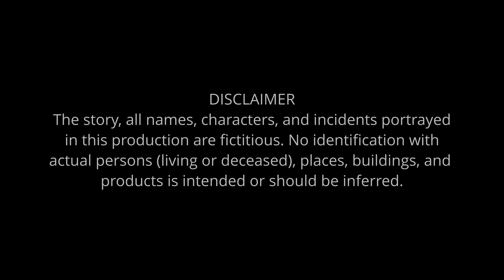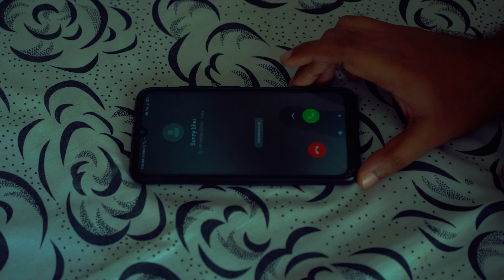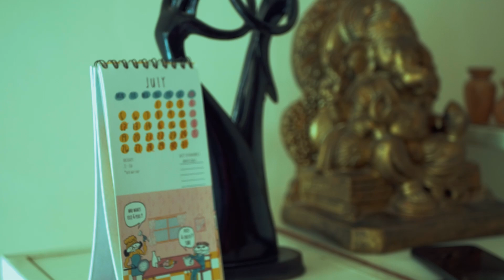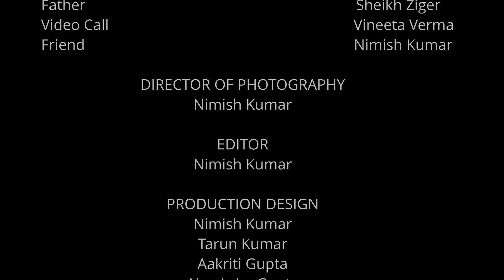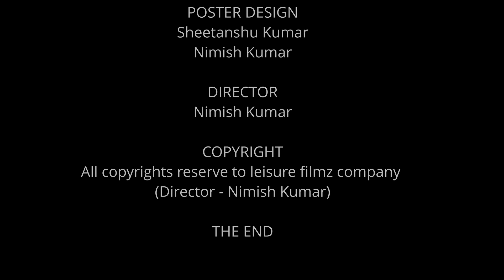Pizza | Award winning Short film | Psychological Drama | by Nimish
Raghav, a broken man, in his late 20s with deteriorating mental state mixes up his dreams and random sweet-bitter memories covering his childhood, teenage, work life & failed relationships as he prepares to end his eternal pain.

Credits ;)

CAST
Tarun Kumar
Aakriti Gupta
Akanksha Gupta
Kajol Chauhan
Vineeta Verma

CREW
Writer, Cinematographer, Editor, Director - Nimish Kumar
Sound & Music - Sheetanshu Kumar
Choreographer - Putul Kumari